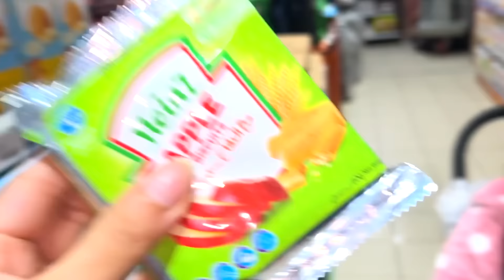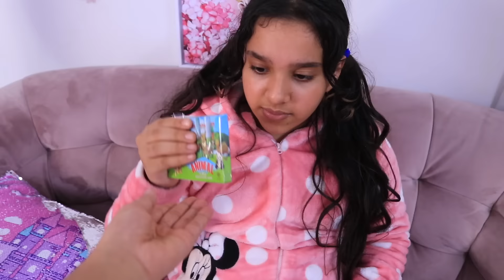شفا تحولت الى بيبي لمده 24 ساعه !!!